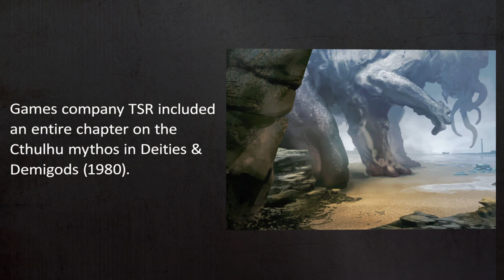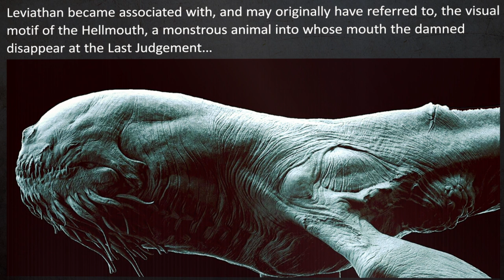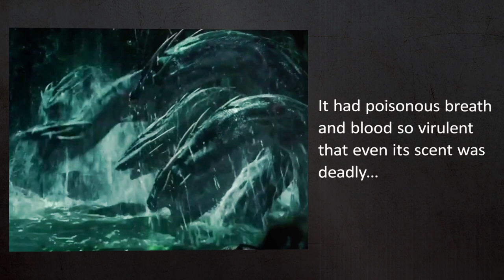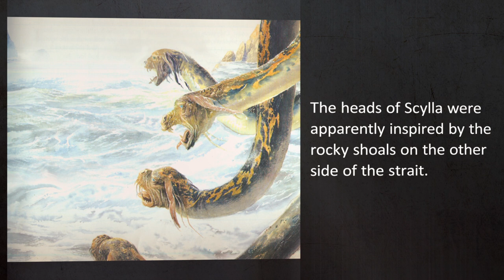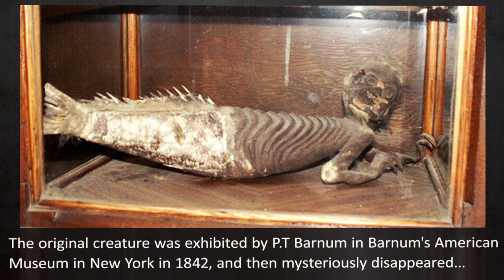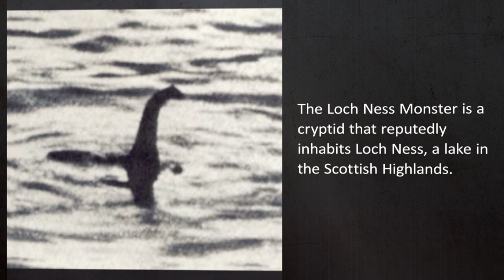TOP 10 Mythical SEA MONSTERS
- Mega Top Tens

Just what is a “sea monster” anyway? Well, we’ve given ourselves a pretty broad definition to work with. Here’s the Stubby the Rocket definition:

Sea Monster (noun): Any sufficiently awesome water-dwelling creature that we perceive as being monstrously cool.

So, with that in mind, prepare yourself for the greatest A-Z list of sea monsters ever compiled, just below the surface of this blog.

Abe Sapien (Hellboy): An icthyo sapien, transformed as the result of a strange ritual.

Aquaman (DC Comics): Sovereign of the sea who can breathe underwater and can communicate with sea creatures (either in their own language or telepathically—pretty cool either way).

Afanc (Welsh Mythology): A lake monster who is sort of like a crocodile, beaver or a dwarf.

Bloop (Real Life): Mysterious, extremely powerful, ultra-low frequency sound detected by NOAA. No one knows where it comes from. Probably a monster.

Cetus (Greek mythology/constellation): Most of the sea monsters taken out by Heracles and Perseus were referred to as “Cetus,” which could mean an extraordinarily big fish, shark or sea monster.

Charybdis (The Odyssey): Basically a giant whirlpool (or monster who causes massive whirlpools) designed to screw over Odysseus.

Creature from the Black Lagoon (Creature from the Black Lagoon): A Gill-Man who only wants to be left alone.

Cthulhu (H.P. Lovecraft): One of the Great Old Ones. Part octopus, part human, part dragon, all badass. Watch out.

Fiji Mermaid (Real life): A sideshow creation consisting of the top half of monkey and the lower half of a fish.

Hydra (Greek Mythology/Real Life): The Lernaean hydra was a many-headed, serpent-like beast killed by Heracles. Also a genus of tiny, predatory, fresh-water animals with regenerative abilities.

Jörmungandr (Norse Mythology): AKA, the Midgard Serpent, offspring of Loki and Angrboða and archnemesis of Thor. When he lets go of his own tail the world will end.

Kappa (Japanese Folklore): A water sprite. Sometimes hairy.

Kelpie (Celtic Mythology): A water horse with ghostly trappings. Sometimes appears as a beautiful woman. Not to be trusted.

Koizilla (Avatar: the Last Airbender): At the end of season 1, Aang fuses with La, the Ocean Spirit to become Koizilla: the wrath of the ocean embodied in awesome fish-monster form.

Kraken (Greek Mythology. Also, real life.): Sometimes referred to as the giant squid. But also a thing released in Clash of the Titans. (Don’t release it!)

Leviathan (The Bible): The Original Biblical Sea Monster. Hangs out near the Hellmouth.

Lion Turtle (Avatar: the Last Airbender): Giant, ancient, looks like an island, gives pretty great advice.

The Little Mermaid (Hans Christian Andersen/Disney): The heroine of one of Andersen’s most beloved tales, the Little Mermaid falls in love with a human prince, and…well, the Disney version is much less complicated. Very big in Copenhagen.

Makara (Hindu Mythology): Any creature that is half land animal on top with the bottom half of an acquatic creature; so: person + seal, or wildebeest + whale. Makara!

Marsh-wiggle (Narnia Chronicles): Extremely private, pessimistic humanoid creatures that live in the marshes of Narnia.

Mega Shark (Mega Shark Vs. Giant Octopus, Mega Shark Vs. Crocosaurus): A large Shark who is the sworn enemy of Giant Octopus, Crocosaurus and good taste.

Melusine (European Folklore): Female spirit who hangs out in springs and rivers. Kind of like a mermaid.

Merpeople (Folklore from All Over): People who live in the water. Often they have fish tails.

Moby Dick (Moby Dick): A misunderstood white whale who only wants to give Captain Ahab a love tap.